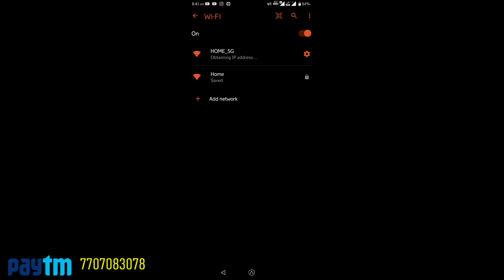PUBG MOBILE NEW EVENT | GET PARACHUTE SKIN | LEGENDRY OUTFIT | PUBG 5MB UPDATE | WHATS NEW IN UPDATE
I Hope Guys You Enjoy The Video!~